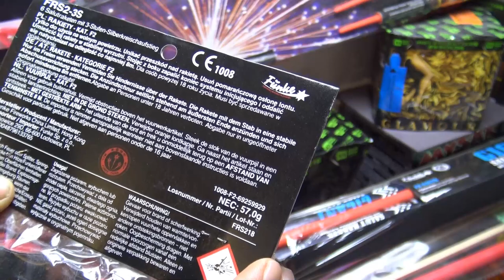Funke Scream Rockets 3 Stage F2 Raketen Fail Von 0 auf 100 in 1,78 Sek